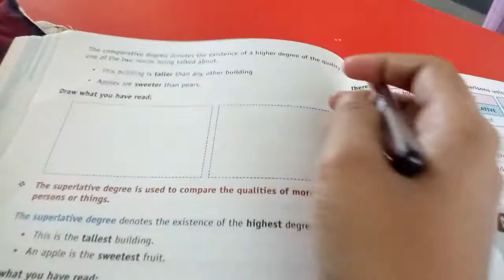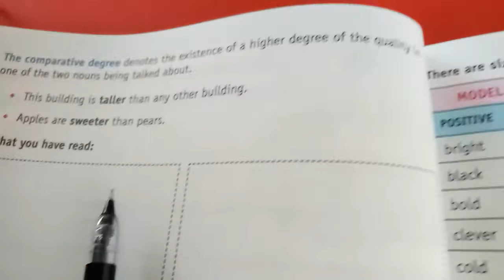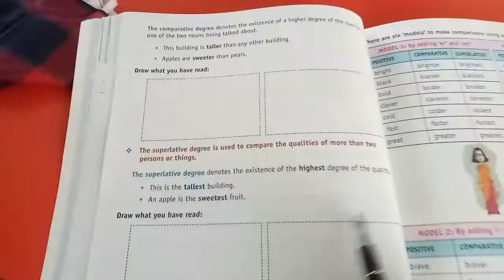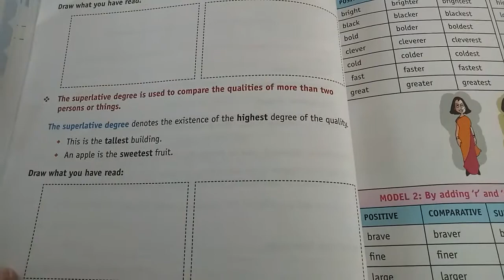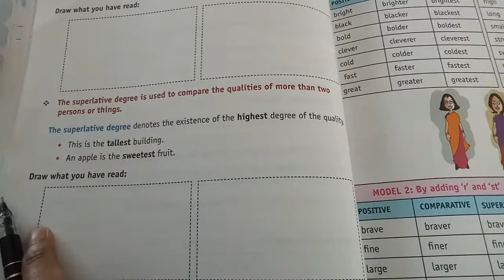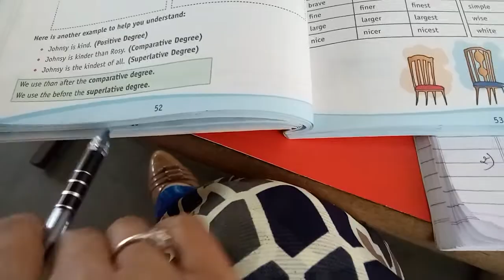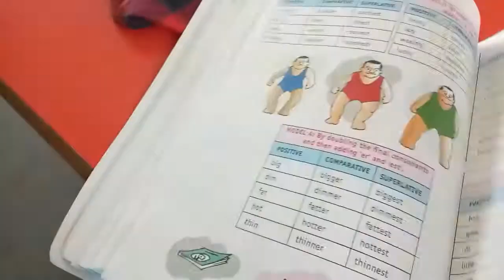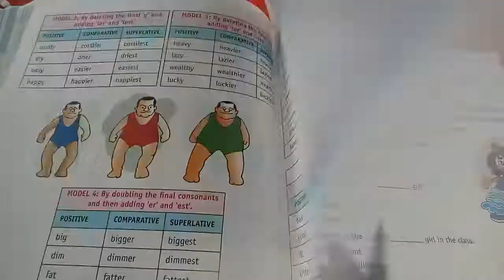comparison of Degrees